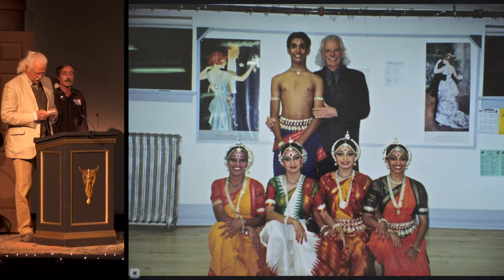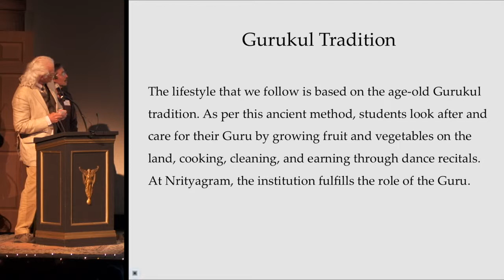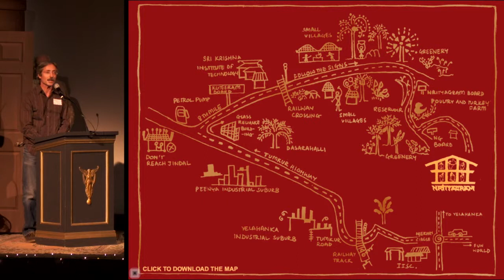Bozeman PK11 - Timothy Tate and Stephen Durbin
Timothy Tate and Stephen Durbin
Nrityagram: A Dance Village in India